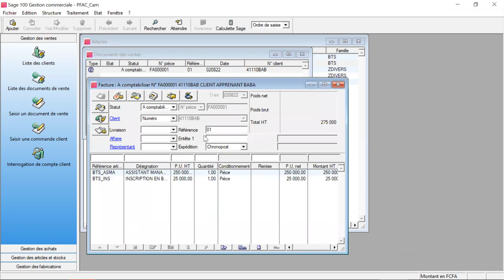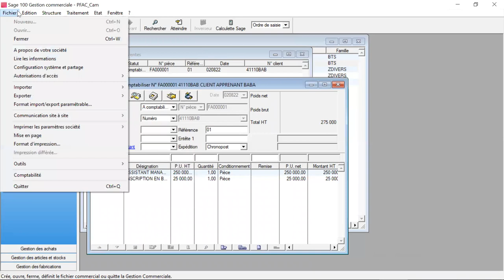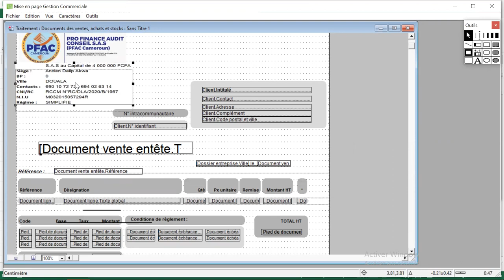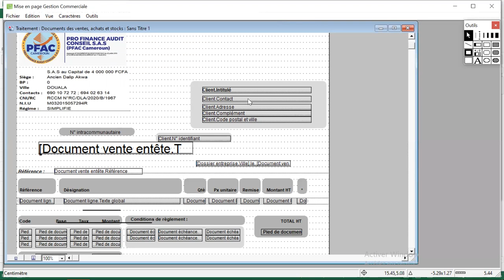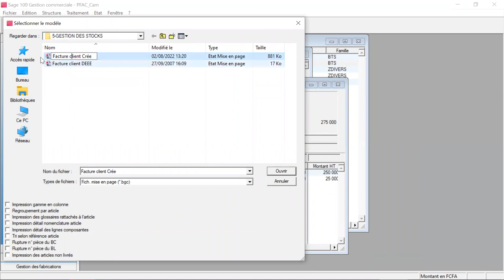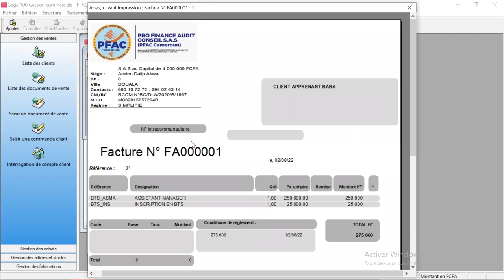PFAC Cam Astuce PERSONALISER UNE FACTURE DANS SAGE GESTION COMMERCIAL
Savez vous que vous pouvez mettre en page et personnaliser les états et courriers que certaines commandes du programme Sage Gestion commerciale avant de les imprimer?
Pour suivre la vidéo complète, et ne manquer aucune autre astuce, abonez vous à notre chaîne YouTube 👇🏽
Pour en savoir plus sur le paramétrage des logiciels SAGE COMPTA & SAGE GESTION COMMERCIALE, nous vous invitons à souscrire à notre formation complète en cliquant sur le lien ci-dessous.👇🏽
 On peut lancer cette commande en cliquant sur le bouton [Mise en page] de la barre d’outils « Standard ».
Elle donne accès à un véritable programme de mise en page comportant ses propres menus. Ce programme sert à l’élaboration des documents de vente et d’achat et des lettres du mailing pour les adapter à vos habi­tudes ou à votre papier à lettre.